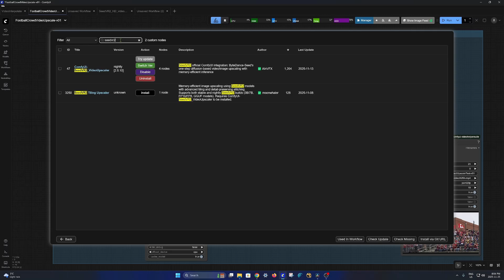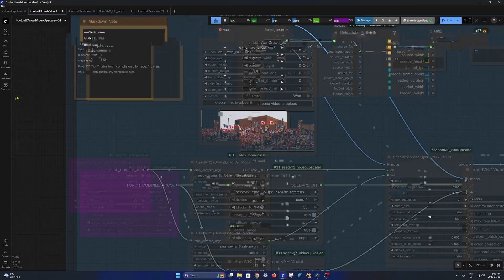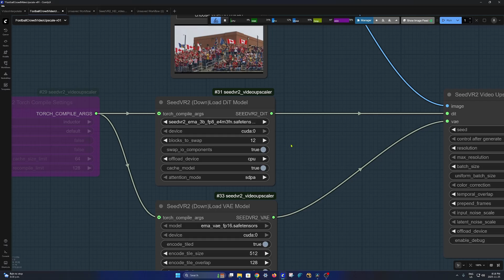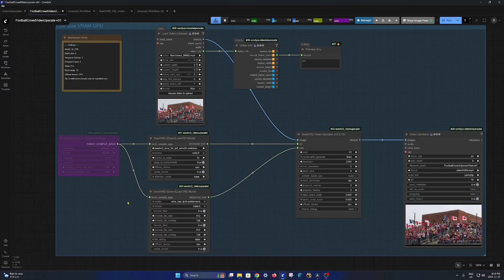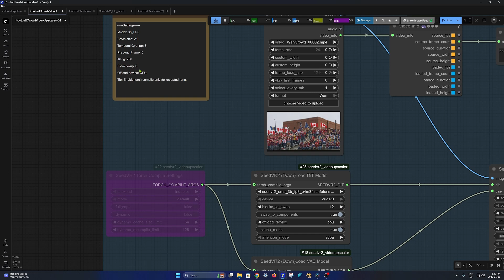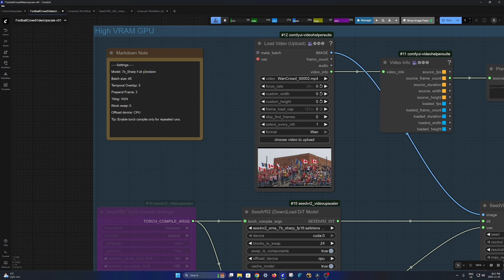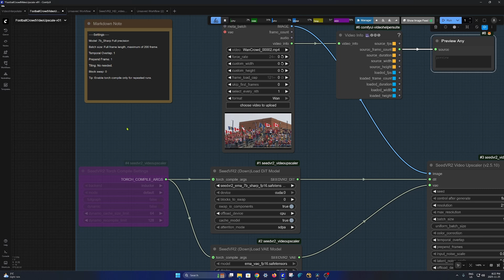SeedVR2 BEST SETTINGS for Every GPU! (6GB–32GB+) Nobody Told You This…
Unlock the real power of SeedVR2.
In this video, I reveal the best SeedVR2 upscaling settings for ANY GPU, starting from low VRAM (6GB) all the way up to ultra-high VRAM (32GB+).

Most tutorials only show default settings…
But SeedVR2 behaves VERY differently depending on your GPU’s VRAM.
So I ran real tests on multiple GPUs and figured out the exact Batch Size, Tiling, Overlap, Prepend Frames, FP8 vs 7B models, and Torch Compile settings for each tier.

Whether you have a 6GB, 8GB, 12GB, 16GB, 24GB, or 32GB+ GPU, I’ll show you the correct settings to get:

✅ Cleaner images
✅ Stable motion with less flicker
✅ Faster render times
✅ Fewer VRAM crashes
✅ Better 1080p → 4K upscale quality

📊 VRAM Tiers Covered
LOW VRAM: 6–12GB

— FP8 model + safe tiling + stable batches

MID VRAM: 12–16GB

— Balanced FP8 workflow
— Faster 1080p → 4K upscales

HIGH VRAM: 16–32GB

— Full-precision 7B model
— Near-maximum quality

ULTRA-HIGH VRAM: 32GB+

— Full-frame processing
— No tiling needed
— Fastest, cleanest results

🔗 Workflow Download (GitHub)

👉 Link to the VRAM-Optimized SeedVR2 Workflow

Tell me your GPU + VRAM size and I’ll reply with the BEST SeedVR2 settings for your setup.